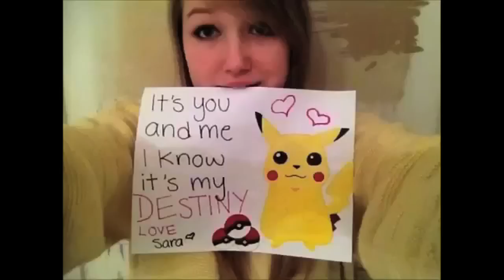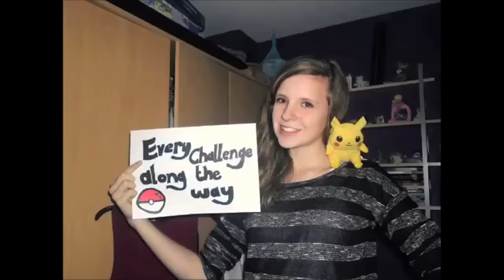Dan and Phil - THE Pokemon Theme video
Can the Internet withstand this? Dan and Phil lovingly piece together the avalanche of videos made by the Radio 1 audience in a triumphant attempt to get this song played live on air!

***FEATURING SMOSH, AMAZINGPHIL, DANISNOTONFIRE AND THE RADIO 1 AUDIENCE!